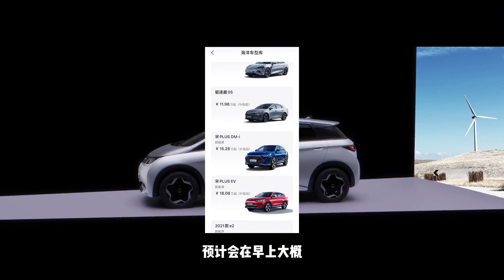23款海豚上市：基础配置提升，售价会涨多少？海豚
我们强调了视频内容的专业性和安全性，以确保观众获得可靠的信息。 23款海豚上市：基础配置提升，售价会涨多少？海豚
大家好